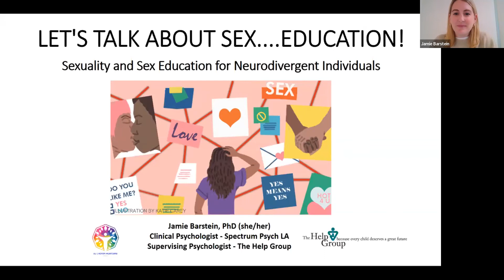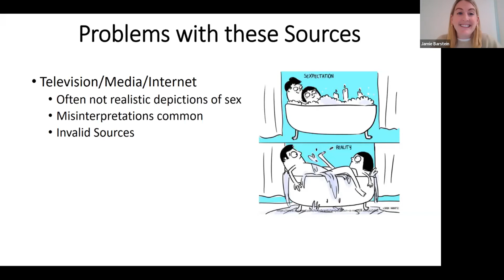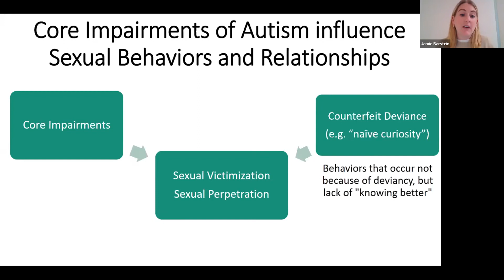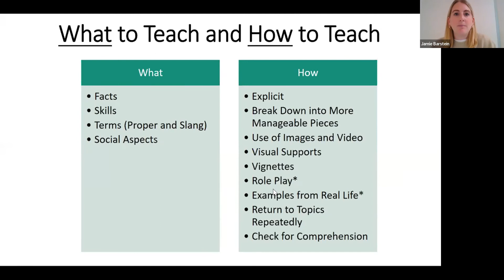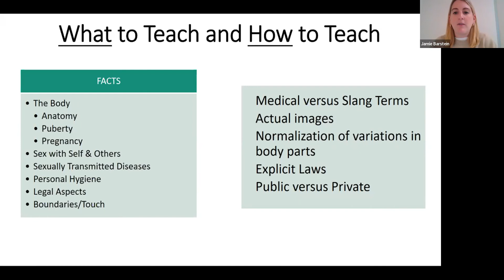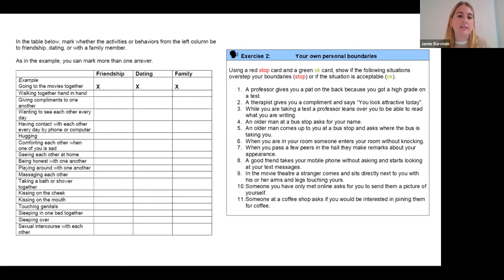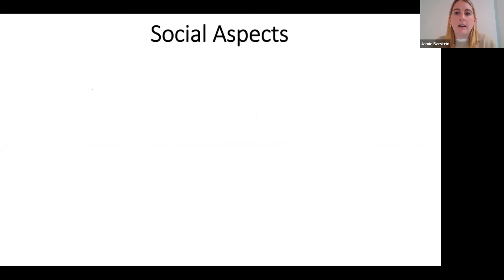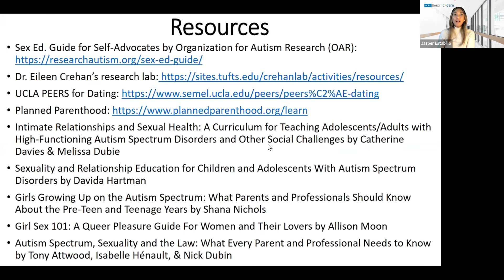UCLA Tarjan Center Lecture Series, 2022-11-14, Dr. Jamie Barstein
UCLA Tarjan Center

Jamie Barstein, PhD; Licensed Clinical Psychologist
"Let's Talk about Sex... Education! Sexuality and Sex Education for Neurodivergent Individuals"

1. Describe the importance of sex education for the autistic population.
2. Identify critical components to include in a sex education program for young adults on the autism spectrum
3. Integrate sex education into clinical care